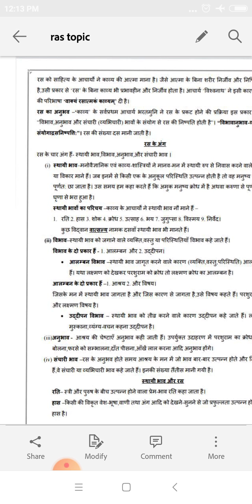November 17, 2020(1)